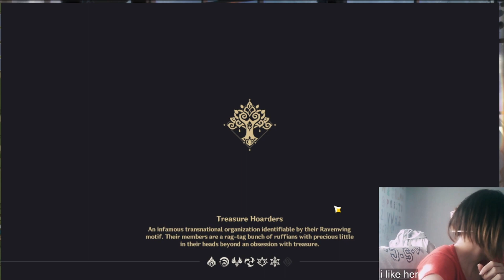Main Quest meeting the Doctor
Allot of things happened but this one is on the roll